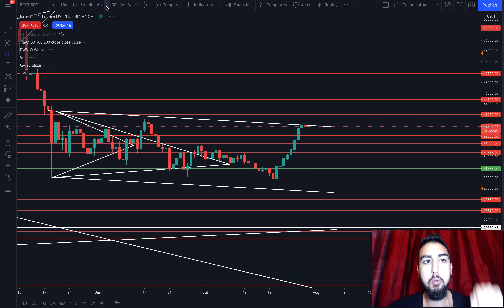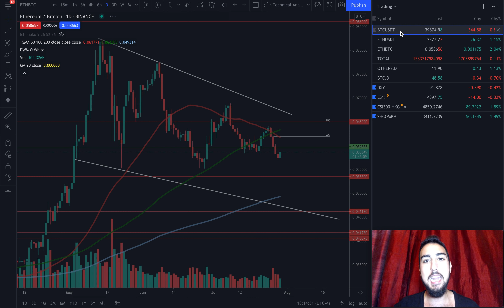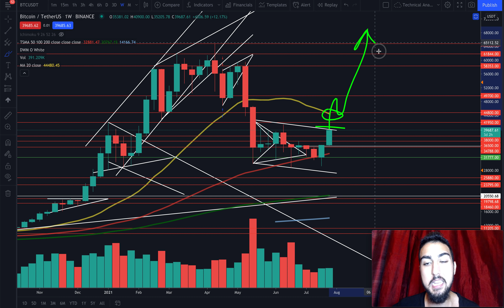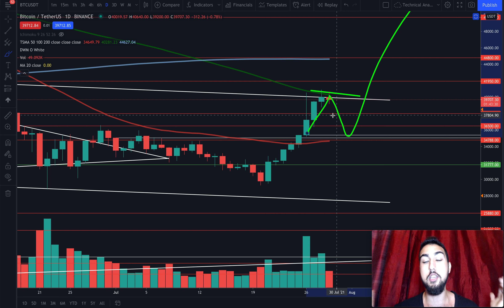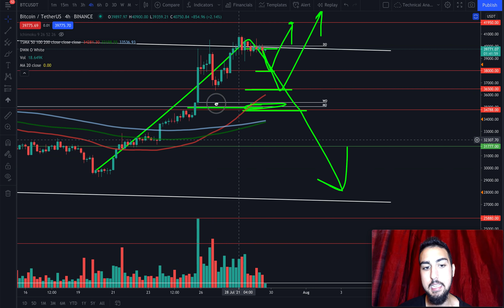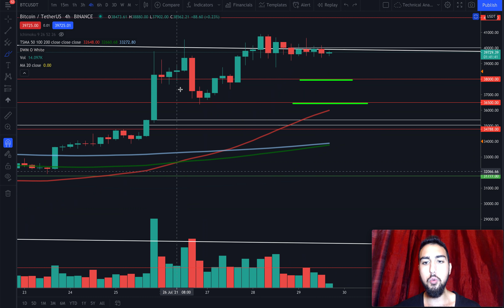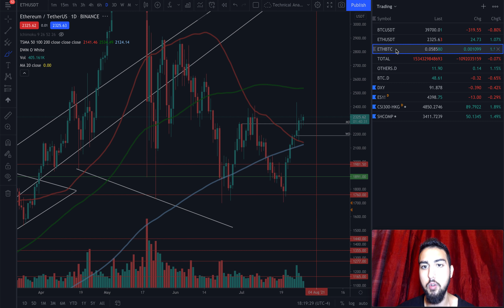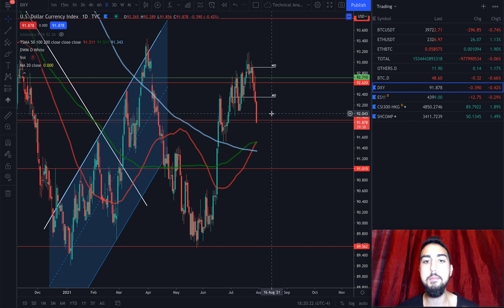MASSIVE BITCOIN MOVE AROUND THE CORNER AFTER 8 GREEN CANDLES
Daily Crypto, Stock, & Forex Signals!

Timestamps!
00:00 summary
03:20 bitcoin analysis
06:30 altcoins
08:10 traditional markets